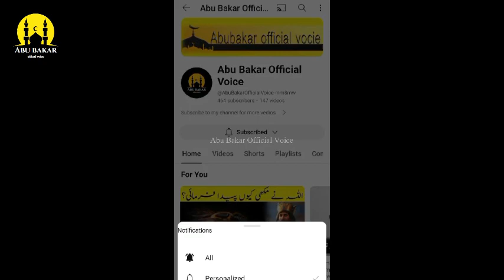Top10 Unique Ramadan Traditions Around The World|دنیا میں رمضان دلچسپ روایات|AbuBakar Official Voice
Assalam-O-Alikum

1. Top10 Unique Ramadan Traditions Around The World|دنیا میں رمضان دلچسپ روایات|AbuBakar Official Voice
2. 5 Biggest Iftar Parties in The World | TOP X TV
3. Happy Ramadan Poetry 2022 | urdu Ramzan Shayari | Mast Studio
4. IFTAR AT MINARA MASJID BHINDI BAZAR MUMBAI RAMADAN NIGHTLIFE
5.
Our aim is to spread true Islam with the help of all of you (believers).
 May Allah grant you success (Jazak Allah).

"Our aim is to destroy Islam.
All this is possible even if you all support us wholeheartedly. Just watch our video or subscribe to the channel and leave your comment... May Tamm Nayak accept the dua or the cry, Amen

Your searching :
zama voice
info adil
urdu cover
infometry
islamic worldview
urdu diary
darwaish tv
INFO at ADIL
Top 10 Dangerous Turist Destinations
World Most Dangerous Places
Top 10
Dangerous Islands in the World
Scary Places to Visit
Thrilling Adventure
Deadly Turist Spots
World Most Terrifying Places
Turist
Adventure
Dangerous
World Top 10
Dangerous Places on the Earth
Bloody Pool
Crocodiles Island
Volcano
Lava
Risky Destinations
Khatarnak Muqamat
Danger
Urdu Documentary
Earth
World Most Dangerous Animals
Surprising Turist Places
Top Ten
Documentary
10 Gates of Hell Around the World
10 Mysterious Places in The World
Gate to Hell
Seven Gates of Hell
Doorway to Hell
World Biggest Mysteries
Ghost Velly History
Urdu Documentary
Top 10
Volcano
Lava
Hell Gates
Scary Places
Dark Secrets of World
Entrance to Hell In the World
World Top 10 Dangerous Places
7 Doors of Hell
The Door of Hell Mystery in Urdu Hindi
दुनिया में नरक के 10 द्वार
Jahnam Ke Darvaza
Derweze Crater
Black Hole Urdu History
Top 10
Thrilling Adventure
Deadly Turist Spots
Turist
Adventure
Dangerous
World Top 10
Bloody Pool
Crocodiles Island
Volcano
Lava
Risky Destinations
Khatarnak Muqamat
Danger
Urdu Documentary
Earth
Surprising Turist Places
Top Ten
Documentary
top x tv
ramadan 2021
iftar
biggest
5 biggest
iftar parties,in
world
top 5
top 10
10 most
Biggest Iftar Parties
iftari
aftari
biggest aftari
5 Biggest Iftar Parties in The World
Biggest aftar parties
pakistan
saudi
iran
pakistan iftar
Ramzan Shayari
Ramadan Poetry 2022
Mast Studio
islamic poetry
Ramadan Shayari
Ramadan 2022
Ramzan Poetry.
ramzan mubarak 2022
khau gali mumbai
mohd.ali road mumbai cloth market,mumbai mohd.ali road ramzan,mumbai mohd.ali road best street food,foodie hun main,aftar at minara masjid,oldest mosque in mumbai,mumbai famous food,ramzan video,ramzan vlog,saeed khan food vlog,aftar in bhendi bazar mumbai,ramzan 2022 special minara masjid,ramzan ki raunaq in mumbai
ramadan
muslim
ramadan song

ramadan food
ramadan routine
ramadan status
ramadan routines vlog
ramadan ya ramadan
ramadan 2024
ramadan mubarak
ramadan decoration
ramadan keemokazi
ravan dahan